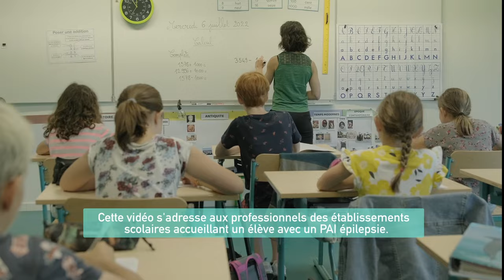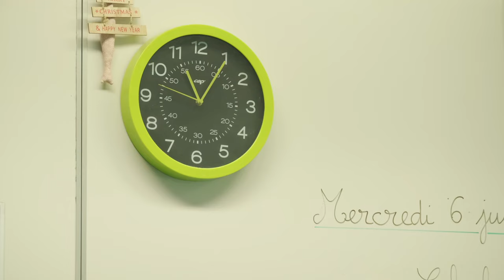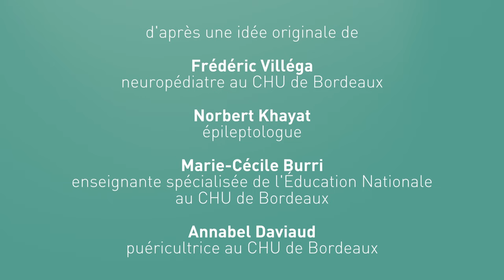Gérer la crise épileptique en milieu scolaire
Une vidéo « tutoriel » pour gérer les crises d’épilepsie en milieu scolaire, réalisée par l’association Le-Dire-Autrement (Association de la Maison des Art-thérapeutes de Nouvelle Aquitaine conventionnée avec le CHU de bordeaux) avec Alain Chasseuil, vidéaste professionnel à partir d’un concept élaboré par Annabel Daviaud (puéricultrice), Marie-Cécile Burri (enseignante spécialisée), Sophie Agussol (art-thérapeute), et Frédéric Villéga (Neuropédiatre) dans l’unité de Neuropédiatrie et d’éducation thérapeutique « Aquitaine F.L.A.M.E. », UTEPP, Bordeaux CHU.

Les professionnels du milieu scolaire sont fréquemment en difficulté face à la survenue d’une crise épileptique. Pourtant, la survenue d’une crise prolongée en pédiatrie (1 enfant pour 5000) représente un danger (0.2% de mortalité) et survient plus fréquemment chez les enfants ayant déjà présenté une crise. Les études montrent que la bonne décision pour protéger l’enfant semble liée à l’information préalablement délivrée. Lors des séances ETP et grâce aux échanges avec les enseignants des établissements scolaires, nous avons fait le constat que les crises épileptiques ne sont que rarement gérées de façon optimale. Nous avons élaboré une vidéo tutoriel avec des bénévoles filmés en milieu scolaire. Cette « mise en situation virtuelle » permet à chaque intervenant d’apprendre à gérer plus sereinement et de façon efficiente la crise épileptique d'un élève avec administration d’un traitement d’urgence si nécessaire.

Nous remercions les enfants ayant participés : Sacha, léna, Loane, Thao, Ness, Rose, Raphaël, Etan, Justine, Quentin, Kéryann et Mahé.